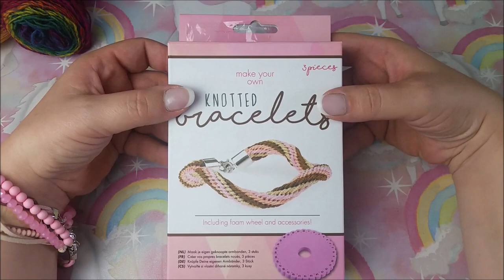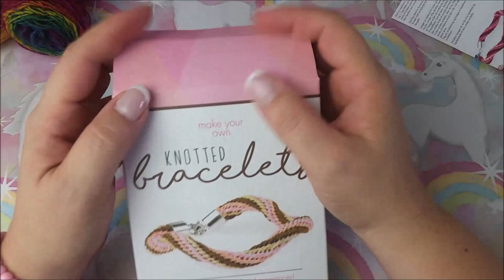Kumihimo Armband Knüpfen Set vom Action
Hier ein paar Produkte die ich in meinen Videos benutze.❤

Cleopatre Serviettenkleber
Transfer Medium VBS
Tombow Kleber
Tacky Glue
Marker Papier
Sticky Tape

❤Besucht mich doch auch mal in meinem Shop.❤

regenbogenfrosch0303

oder besucht meine Gruppe auf Facebook ❤